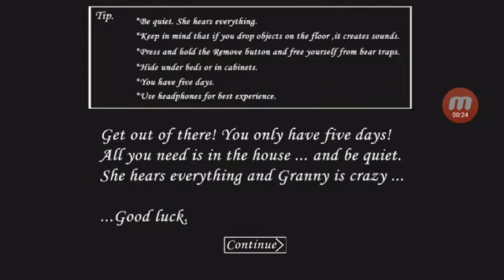granny part 3